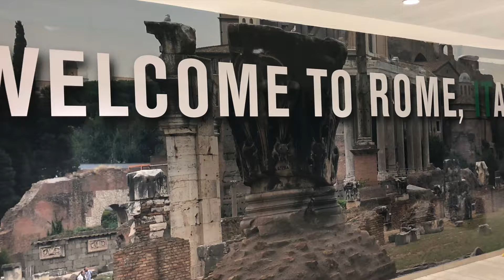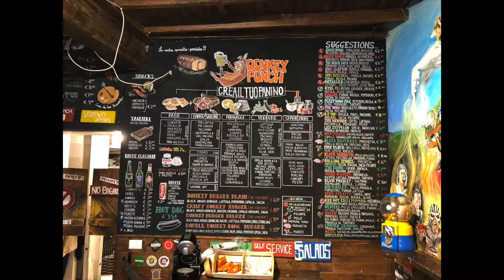Italy May 2018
Our trip to Italy in May 2018, which include Rome, Sicily/Catania, Taormina, Notto.